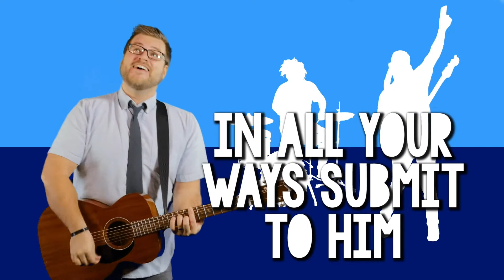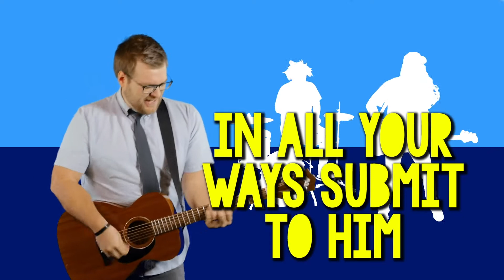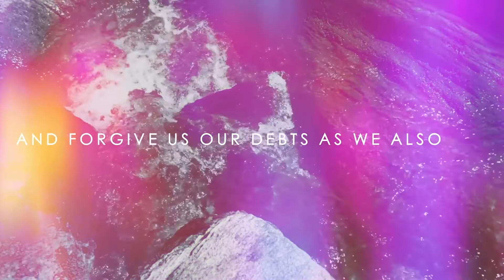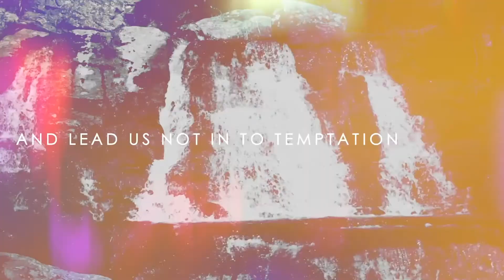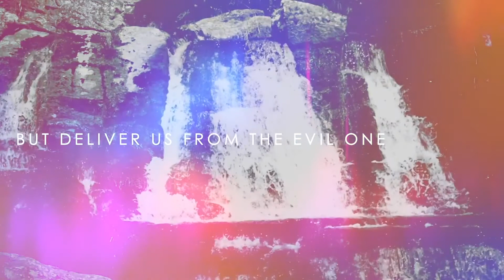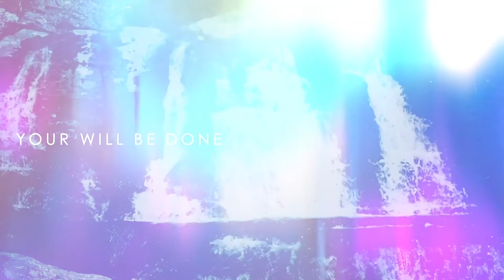ValleyKIDS Weekend Programming (August 8-9)